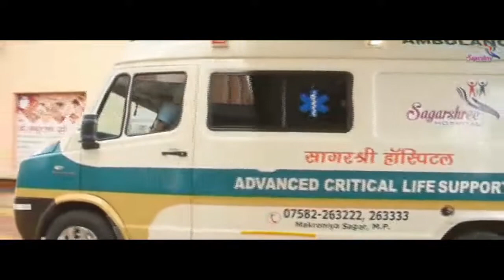क्षमा पर्व में शामिल हुए नेता प्रतिपक्ष गोपाल भार्गव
धर्म